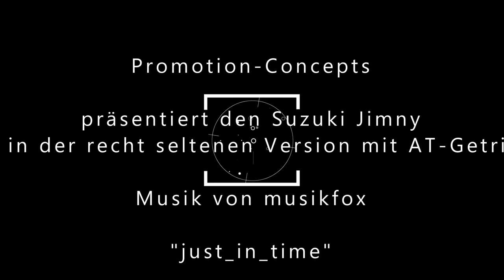Promotion Concepts präsentiert den Suzuki Jimny auf dem Mobilen OffRoad Parcour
Dienstleister für die markengerechte und spektakulären Präsentation von Kraftfahrzeugen insbesondere mit 4x4 Antrieb im Rahmen von Hersteller- oder Händlerveranstaltungen und Messen.

Promotion-Concepts (E. Stüsser)
Herrenstrunden 9
51465 Berg. Gladbach
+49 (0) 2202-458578